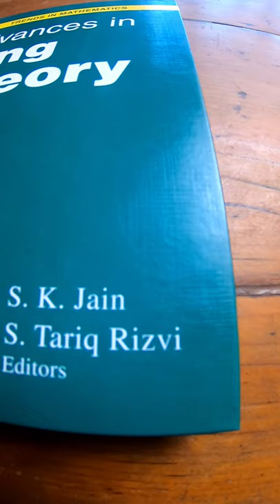Advances in Ring Theory Edited by Jain and Rizvi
This is the book on amazon